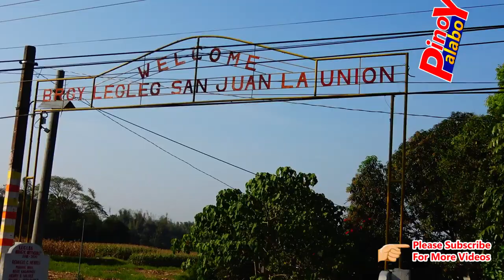Mahalagang Kaalaman para Kumita ng MALAKI sa Tabako Farming - Panoorin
Hello mga Ka-Palaboy, mga Ka-Gulay,sa video na ito aalamin natin ang mga diskarte at pamamaraan sa pagtatanim at pangangalaga ng tabako..